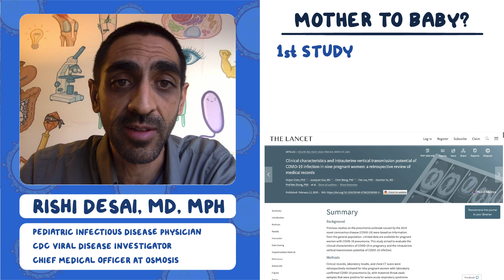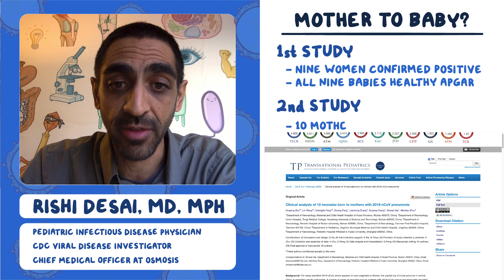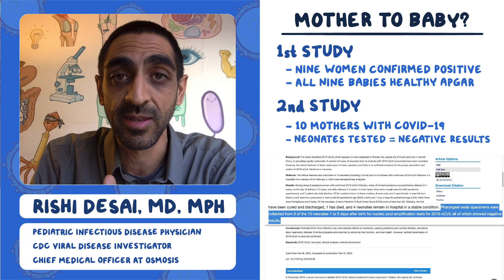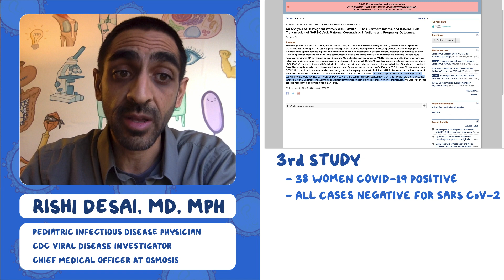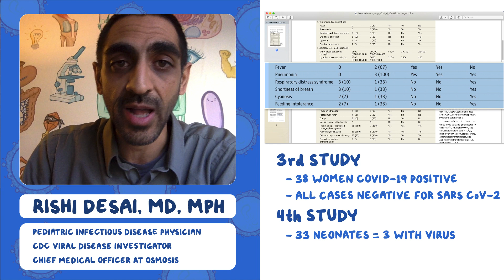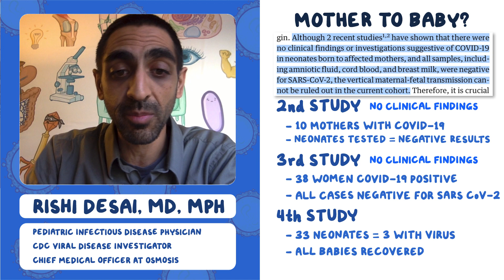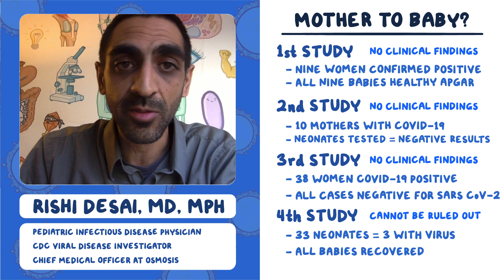Mother-Fetal Transmission: Coronavirus Pandemic—Daily Report with Rishi Desai, MD, MPH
Today's update focuses on COVID-19 and pregnancy